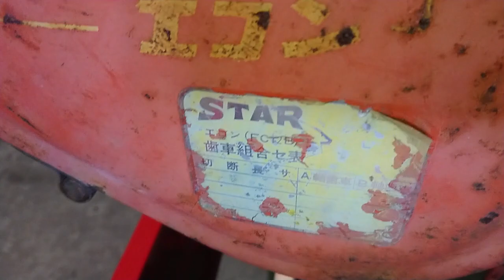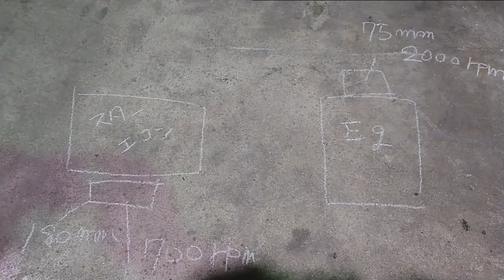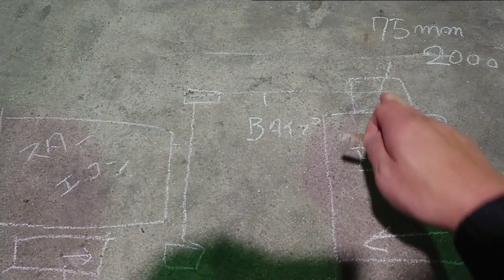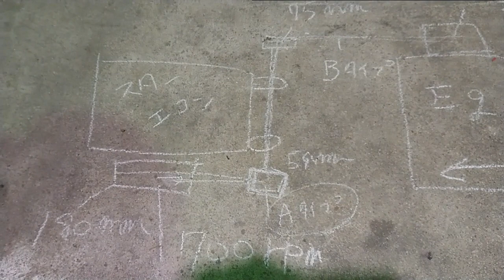スターエコン、運搬車の動力で動かすための作戦 ガーデンシュレッダー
回転方向の間違いが分かり、作業中断していたスターエコンですが、詳しく観察していくとそれ以外にもベルトサイズの違いなど、いくつか改良していくポイントが見つかりました。ウッドチッパー